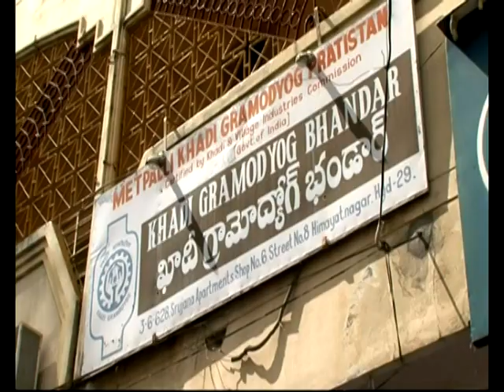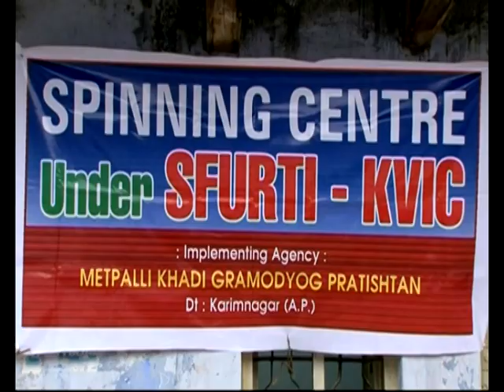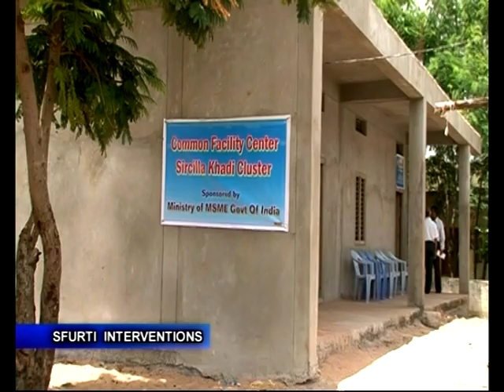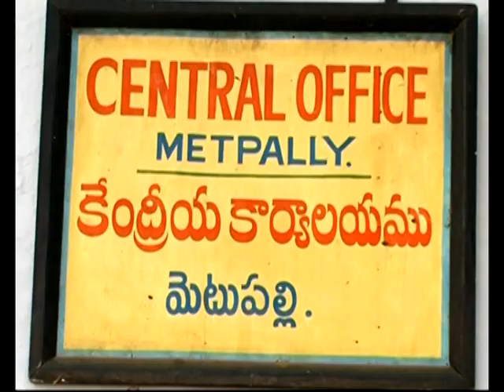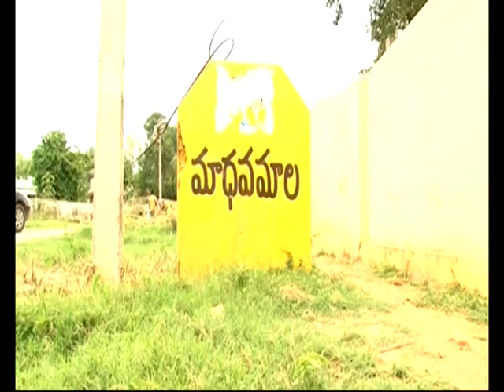Woodcarving Craft Cluster_1